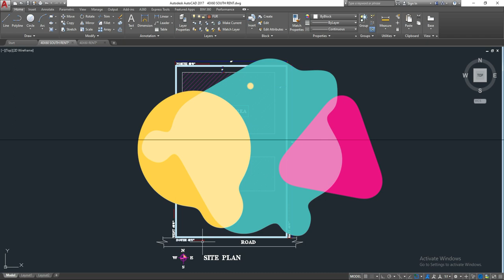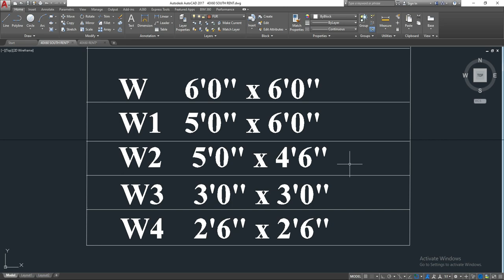40X60 South Facing Site ||2 & 3 BHK Plan|| 2 Floor Plan|| 2400 SqFt House Design.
In this video, we will discuss  40x60 South Facing Site House Plan

Planning details :-

GROUND FLOOR :  2 BHK 2 portion

2 BHK Portion:

Living Area
Kitchen
Com.Toilet
Bedroom
M.bedroom

2 BHK Portion:

Living cum dining area
Kitchen
Utility
Com.Toilet
M.Bed Room With Att.Toilet
Bed room
Parking

FIRST FLOOR : 2&3 BHK 2 Portion

3BHK PORTION

Kitchen
Children Room With Att.Toilet
Guest Room
Com.Toilet
Utility
Corrider

2BHK Portion:

Kitchen
Children room
Com.Toilet
Utility

Construction cost - Rs 80  to 85 Lakh Approx.
Please comment, What you like in this video ?

40x60 south facing plan
40x60 south facing rented house plan
40x60 south facing rented floor plan as per vasthu
40x60 as per vasthu plan
40x60 2 &3 bhk plan
40x60 2 & 3 floor plan
40x60 autocad floor plan
40x60 2d floor plan civil engineer # archictural plan south facing site plan

I used wondershare filmora9 for video recording, video editing .
Thumbnail created by CANVA APP

40X60 South Facing Site ||2 & 3 BHK Plan|| 2 Floor Plan|| 2400 SqFt House Design.